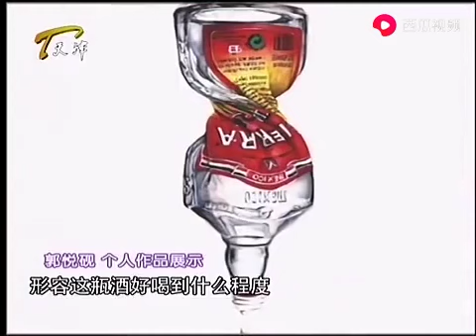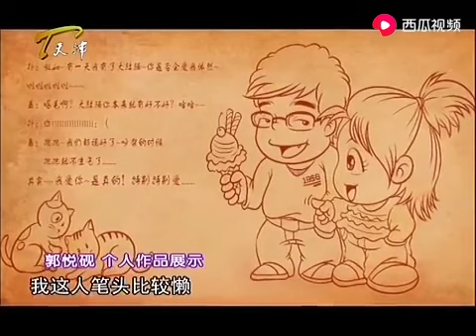清華美院學生給張紹剛畫像，張紹剛找不到自己的眼睛了《非妳莫屬》張紹剛經典名場面